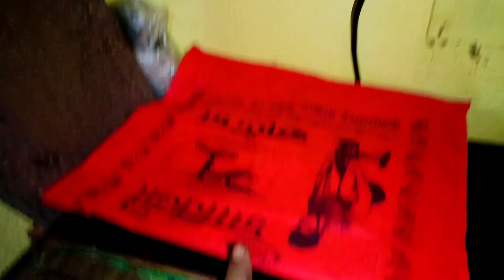দীর্ঘ ১০ বছরের সংসার পিছনে ফেলে নতুন করে সংসার পাতলাম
যেই ঘরটাকে নিজের করে দশ বছর ধরে সংসার পেতে ছিলাম সেই ঘরটাই আজ নেই আজ আমার সংসার আবার নতুন করে পারতে হয়েছে @ankitagolpokotha @debashristukitaki @piyalireallife659 @lifecaptured367 @MoutushiDailyVlog @MoutushiPaul-zq4lj